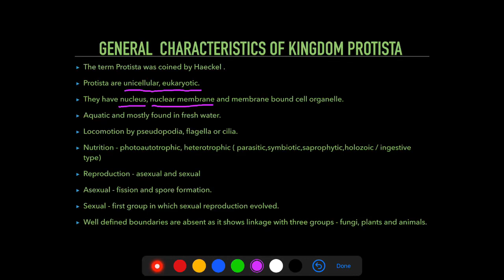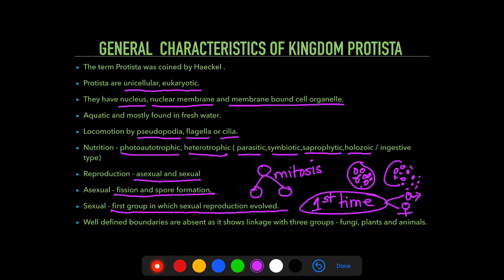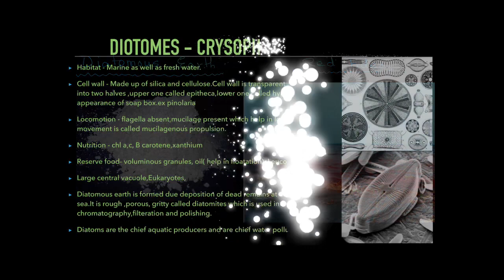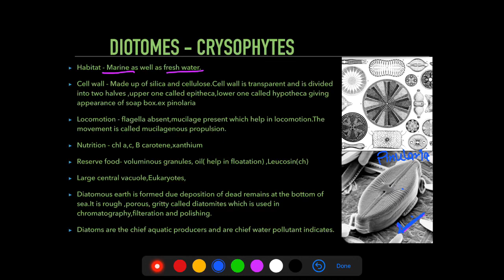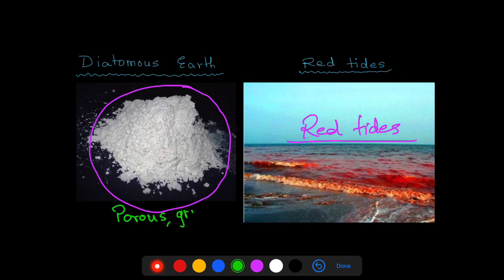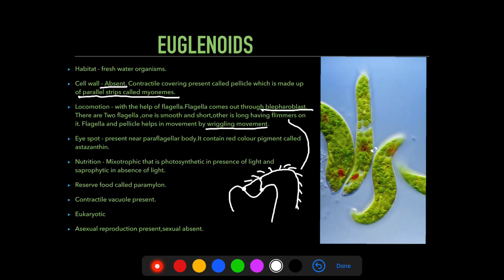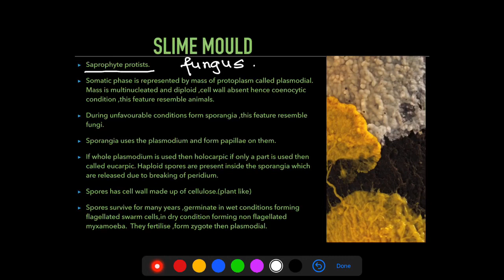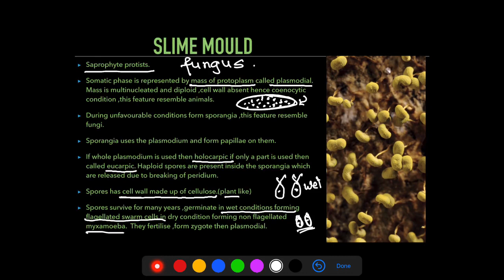Ch 2 Biological Classification| Lecture 4 | Kingdom Protista | Class 11 | NEET Biology| Biocademy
NEET Biology
Chapter - 2  Biological Classification
Lecture - 4  Kingdom Protista
Class11th | CBSE | UNIT 1 | MHCET
Biocademy